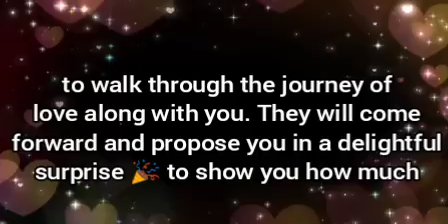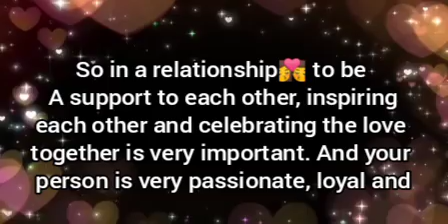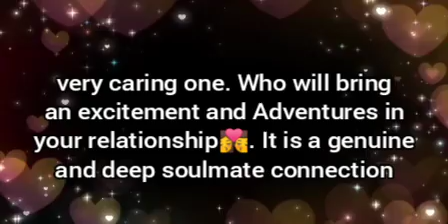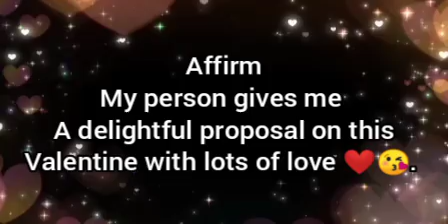🌈Before 14th February, your person will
A very beautiful message from Angels.
Get ready for a delightful valentine.